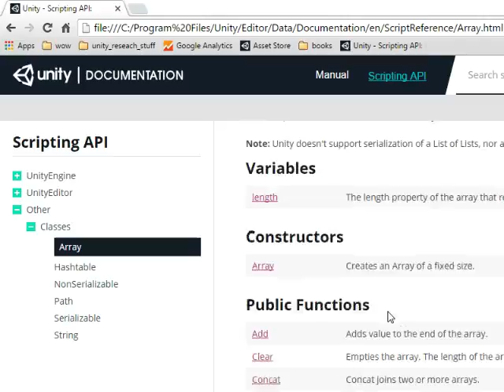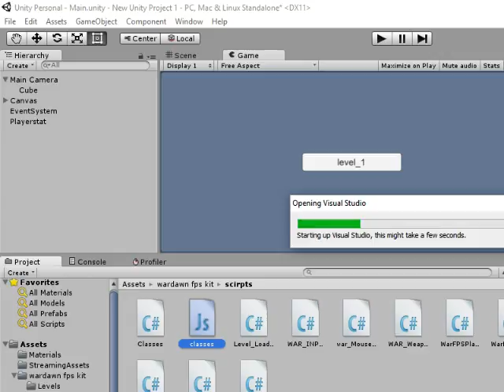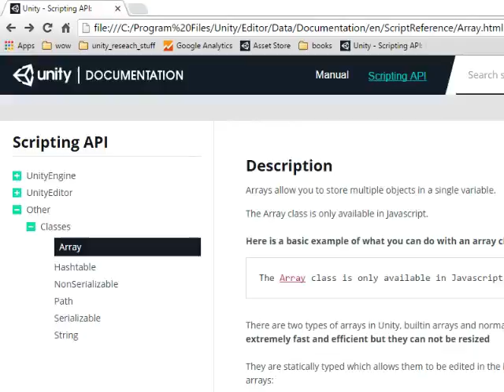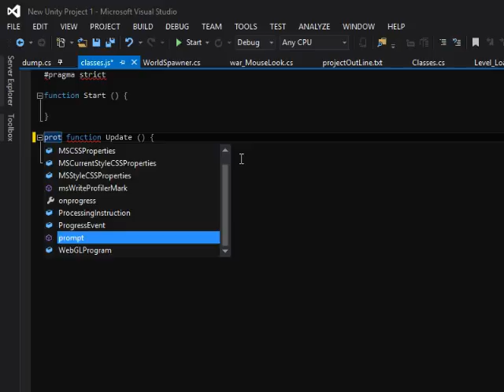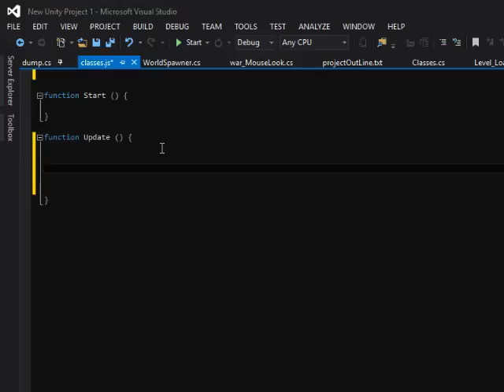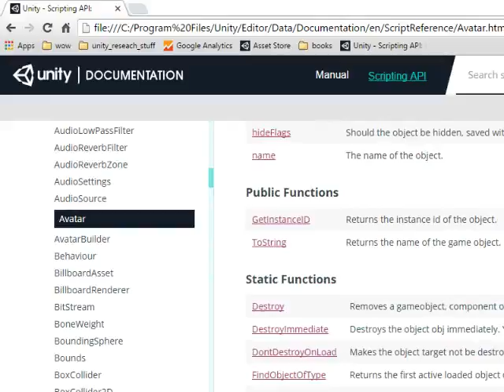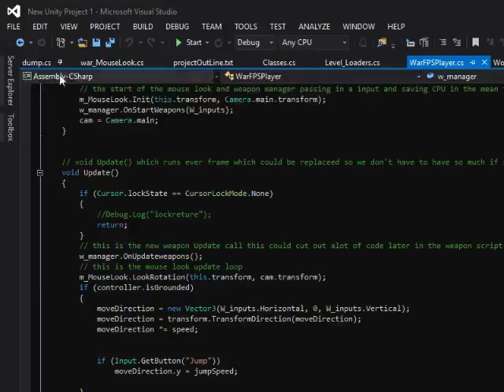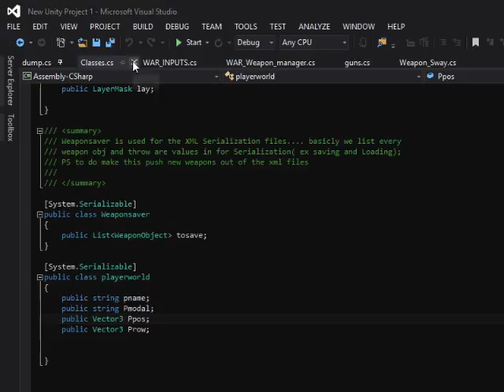Unity 3d Programming Saving and Loading a player Into a game world (Part 3)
This was a Xml live stream I did on loading and saving a player into a game world based on a String for player name like (joe) and a string to load in a model; -- Watch live